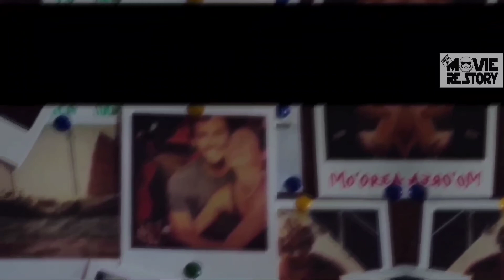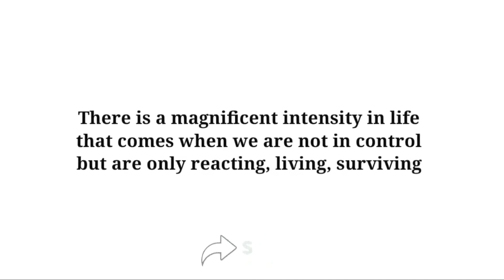KISAH NYATA SEORANG WANITA BERTAHAN HIDUP TERAPUNG DI SAMUDRA PASIFIK SELAMA 41 HARI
KISAH NYATA!!! TERAPUNG DI LAUT SEORANG DIRI SELAMA 41 HARI UDAH PASRAH PENGEN M4T1 KARENA DEPRESI!!

Kisah sepasang kekasih yang melakukan perjalanan dr tahiti menuju amerika dengan menggunakan kapal layar ketika diperjalanan kapal mereka terhantam badai sehingga kapal mereka rusak dan harus bertahan hidup selama 41 hari.

Movie Restory chanel youtube yang diperuntukan untuk teman teman viewers semua yang tidak memiliki waktu luang untuk menonton film secara utuh dan memilih menonton cuplikan film dan garis besar film nya saja, di chanel ini kami hadir dengan memaparkan ringkasan film secara singkat mengurai benang merah film dan merangkum cerita film tersebut menjadi alur cerita film yang menarik, sehingga teman teman semua mendapatkan kesan dan experience yang sama ketika nonton film secara utuh meski jalan cerita film yang kami paparkan dipersingkat tetapi kami berharap inti cerita film, plot film, garis besar film dan kesimpulan film, dapat tersampaikan secara baik kepada para viewers semua. dan tak lupa kami selalu menyisipkan quotes film yang menarik dari alur film yang kami paparkan.

Buat teman teman semua yang menyukai chanel ini dengan kerendahan hati team movie restory memohon suport temen temen sekiranya mau bantu subscribe, like, dan share video review film kami, agar chanel ini semakin berkembang dan semakin semangat memberikan yang terbaik untuk teman teman semua sebagai penutup kami ucapkan kepada semua teman teman viewers salam sehat dan sukses 🙏☺